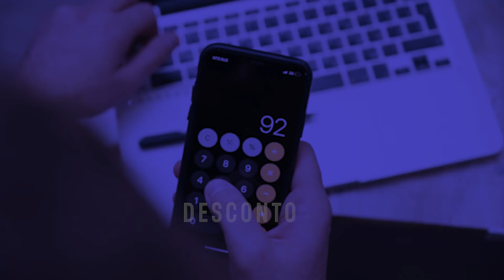Amcham Centro de Arbitragem e Mediação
Filme Institucional Centro de Arbitragem e Mediação Amcham